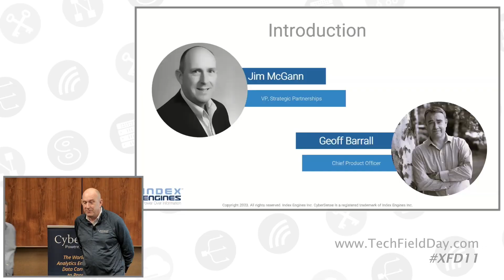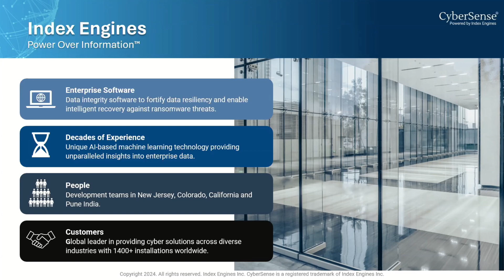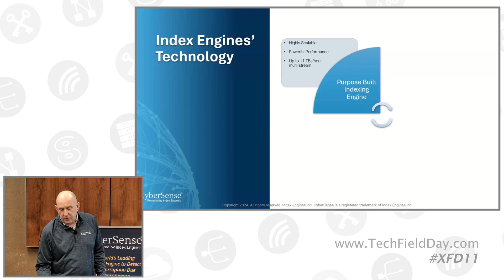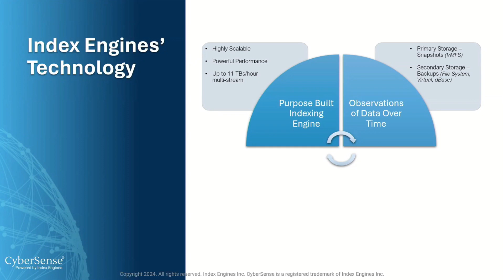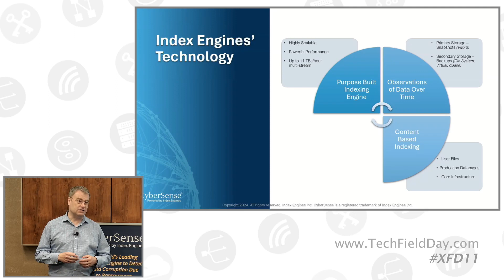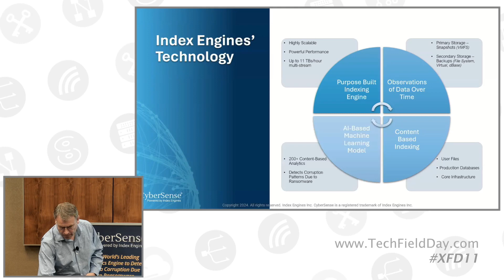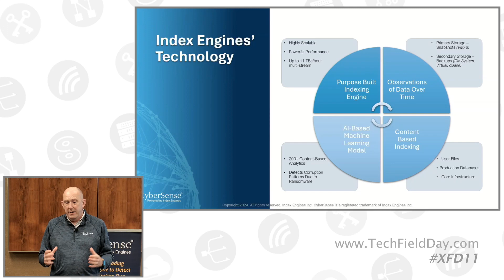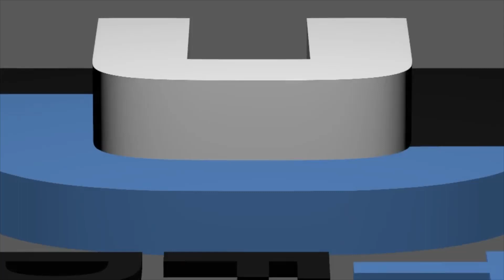Introduction to Index Engines with Geoff Barrall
For over 20 years Index Engines has provided purpose-built enterprise software. Discover how they’re developing the last line of defense against ransomware attacks, and the first line of recovery with CyberSense. Today we will be discussing how to recover smarter by harnessing AI to recover from ransomware.

Presented by Jim McGann, VP of Strategic Partnerships and Geoff Barrall, Chief Product Officer. Recorded live at Security Field Day 11 in Silicon Valley on April 11, 2024. for more information.